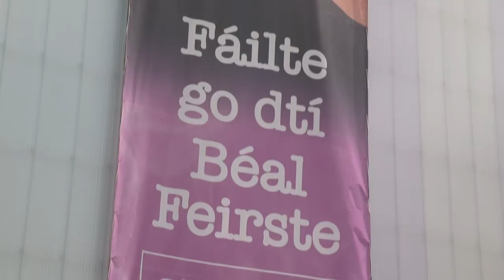DUP living in a fool's paradise - O'Neill tells Sinn Féin Ard Fheis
Sinn Féin deputy leader Michelle O'Neill in a wide ranging speech tells the 2018 Sinn Féin Ard Fheis that the DUP is living in a fool's paradise.